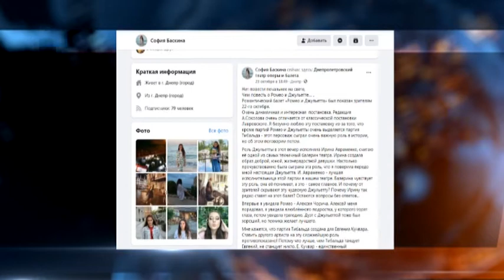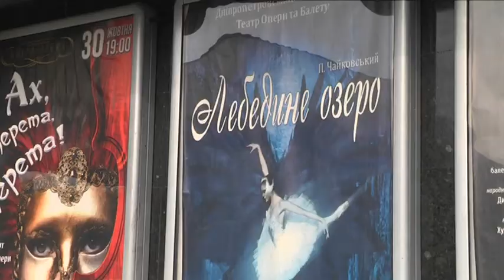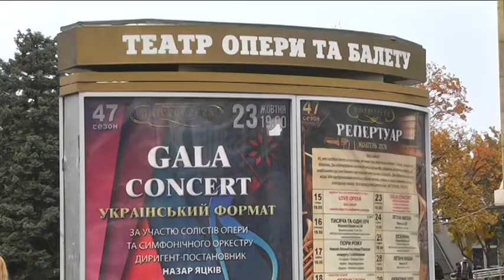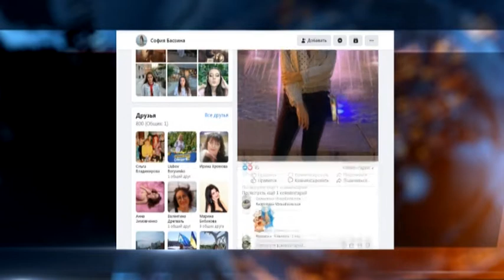Мистецтво не критикують: театр опери та балету не пустив на виставу 15-річну блогерку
Інцидент стався 29 жовтня. Дівчина захоплюється балетом, відвідує всі постановки та кожного разу пише авторські огляди в соцмережі.  Чому співробітники театру проти такої блогерської діяльності школярки?